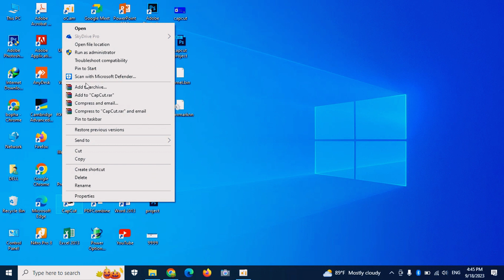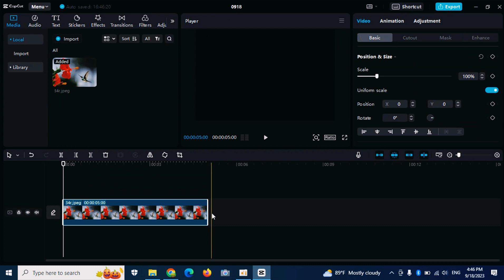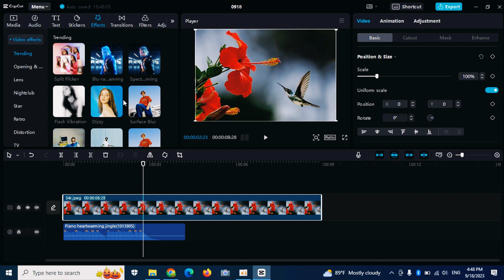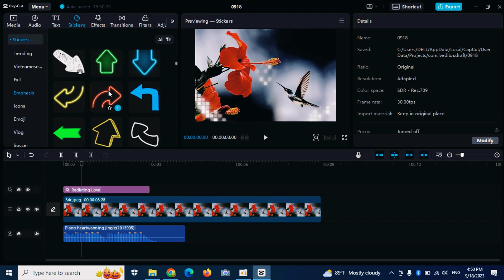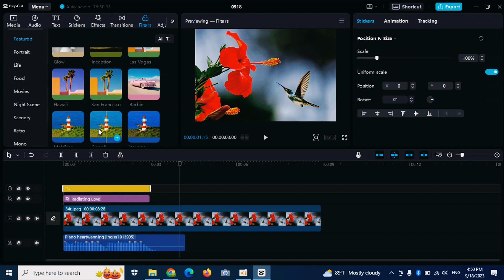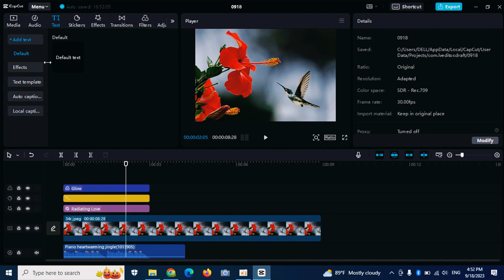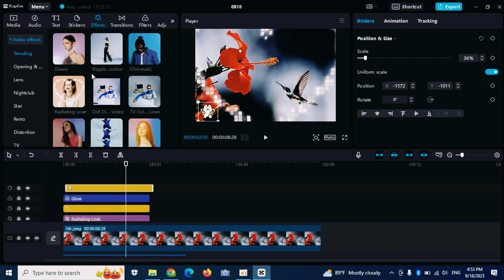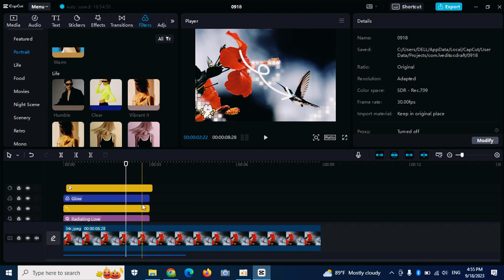How to use some tool in Capcut 2023/ របៀបប្រើ Tool មួយចំនួនក្នុង​ capcut ២០២៣